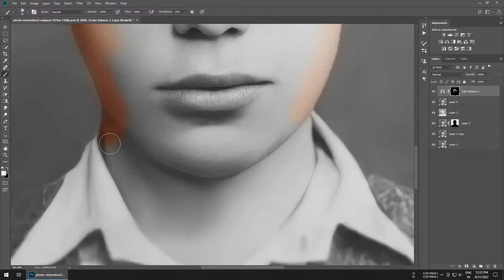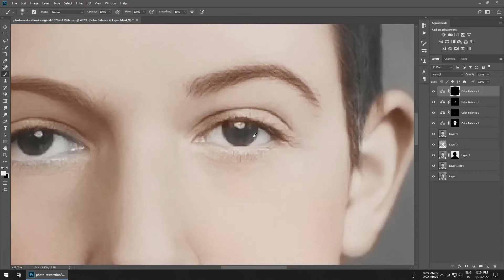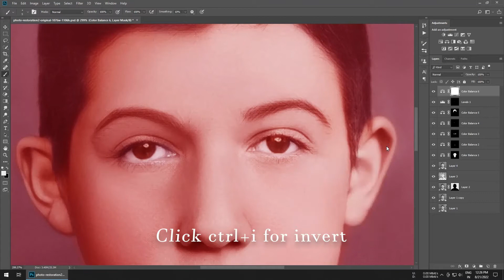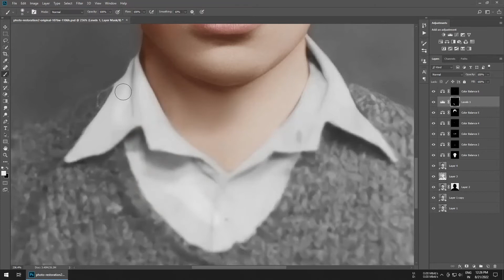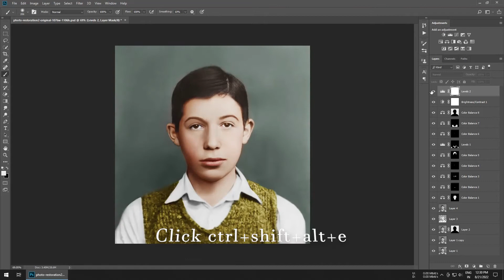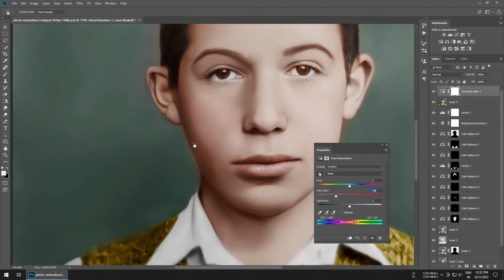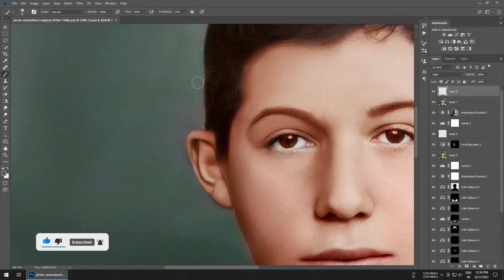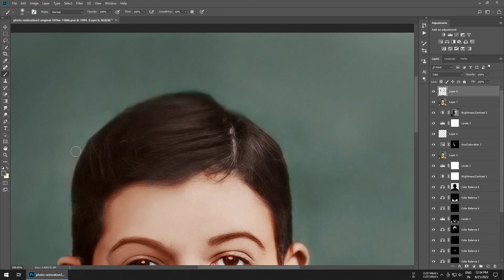PHOTOSHOP TUTORIAL: Photo Restoration, How to repair and restore damaged Photo (part 2)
How to repair and restore damaged photo (part2)
About This Video👇

In this video, I show you how I restore photo using Adobe Photoshop, in simple way &colouring, this video is for you!

My non destructive editing method broadly involves using Photoshop's crop and healing brush tools, along with some subtle brightness adjustment using a curves adjustment layer.

🔰🔰🔰🔰🔰USE EDITING APP🔰🔰🔰🔰🔰
       Adobe Photoshop